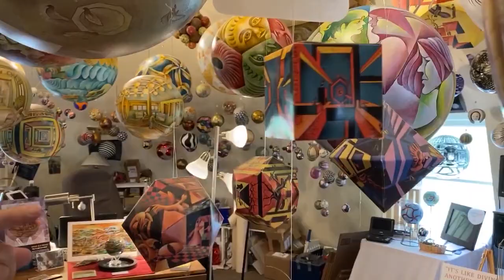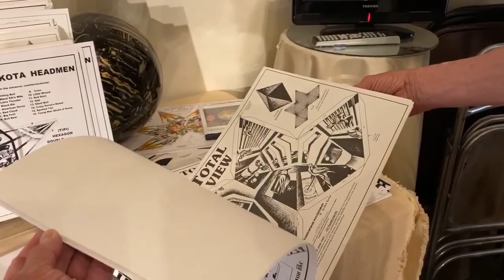Termesphere Gallery Virtual Tour